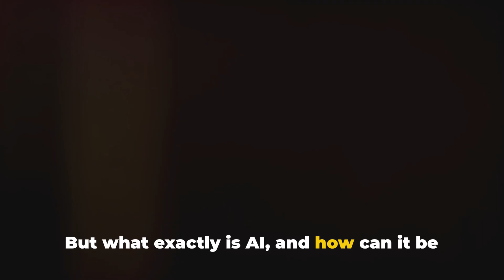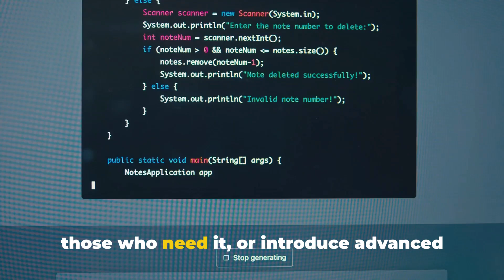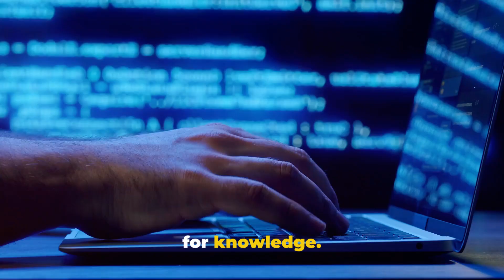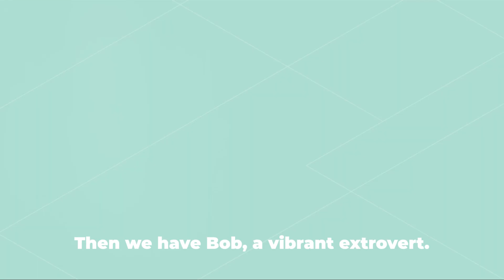Implementing Personalised Learning with AI in Classrooms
Implementing Personalized Learning with AI in Classrooms: A Comprehensive Guide
In the evolving landscape of education, personalized learning has emerged as a transformative approach, especially when integrated with Artificial Intelligence (AI). Personalized learning tailors educational experiences to meet the unique needs, skills, and interests of each student, fostering an environment where children can learn at their own pace and style. Implementing such a system in a classroom of 30 students can seem daunting, but with AI tools, educators can efficiently and effectively meet individual learning objectives.
Step-by-Step Implementation of AI-Powered Personalized Learning
Step 1: Assessing Student Needs and Goals
The first step in implementing personalized learning is to assess the diverse needs and goals of each student. This involves understanding their academic strengths, learning gaps, interests, and preferred learning styles. AI-driven analytics can play a crucial role here, providing deep insights into each student's performance through data collected from quizzes, assignments, and interactions within digital learning platforms.
Step 2: Tailoring Curriculum and Learning Paths
Once the student's needs are identified, AI can help design tailored curriculums and learning paths. This involves using adaptive learning technologies that adjust the content, pace, and complexity based on the student's performance and engagement. Such systems use sophisticated algorithms to present challenges that are neither too easy nor too hard, helping maintain a balanced learning curve.
Step 3: Dynamic Feedback and Adjustments
AI systems provide real-time feedback to students, which is vital for self-improvement and motivation. They can also alert teachers to areas where students struggle, allowing for timely intervention. Continuous assessment facilitated by AI helps refine learning paths and instructional strategies as needed, ensuring that the learning process remains aligned with each student’s evolving needs.
Step 4: Integration of Gamification and Interactive Learning
To enhance engagement, AI-powered learning platforms often integrate elements of gamification and interactive content, such as virtual reality (VR) and augmented reality (AR). These technologies make learning immersive and fun, particularly beneficial for complex subjects like math and science.
Step 5: Ongoing Teacher Involvement and AI Collaboration
While AI handles the customization of learning experiences, the teacher’s role evolves to focus more on facilitation and mentoring. Teachers can use insights provided by AI tools to guide discussions, group projects, and hands-on activities that reinforce individual and collective learning experiences.
Benefits of AI-Powered Personalized Learning
Enhanced Student Engagement and Motivation
By allowing students to learn in a manner that aligns with their personal interests and pace, AI-powered personalized learning significantly boosts engagement and motivation. Students are less likely to feel overlooked or bored, as the learning materials are consistently adapted to challenge and intrigue them.
Improved Learning Outcomes
Tailored learning experiences mean that students are more likely to grasp concepts and retain information, leading to improved academic outcomes. AI’s precise adjustment of difficulty levels ensures that students remain in their optimal zone of development, where maximum learning occurs.
Efficient Use of Educational Resources
AI tools help optimize the use of educational resources, ensuring that each student receives attention and support tailored to their specific needs. This efficient use of resources contributes to a more effective teaching environment.
Fostering Lifelong Learning Skills
Personalized learning environments encourage students to take charge of their learning, fostering essential skills such as critical thinking, problem-solving, and self-directed learning. These are crucial for success in higher education and beyond.
Inclusivity and Accessibility
AI-driven personalized learning ensures that all students, regardless of their background or learning abilities, have access to education that suits their needs. This promotes inclusivity and fairness within the educational system.
Implementing AI-powered personalized learning in a classroom setting offers profound benefits, adapting education to fit the unique needs of each student and preparing them for a rapidly changing world. As educational institutions increasingly adopt such technologies, the role of AI in education will continue to expand, offering promising prospects for highly effective and individualized learning experiences. This approach not only revolutionizes how we teach but profoundly impacts how students learn, providing them with the tools to succeed in their educational journeys and beyond.